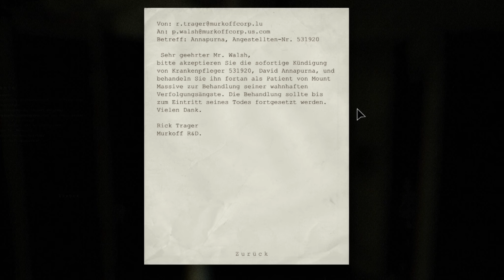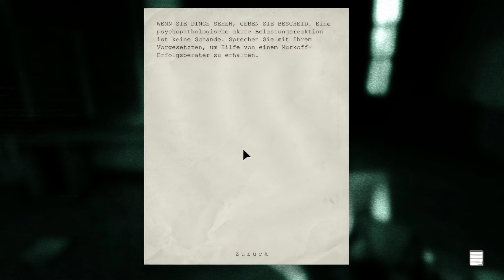Outlast gameplay Review #010 - Trügerische Ruhe [Deutsch/German] -- Let's Show Outlast